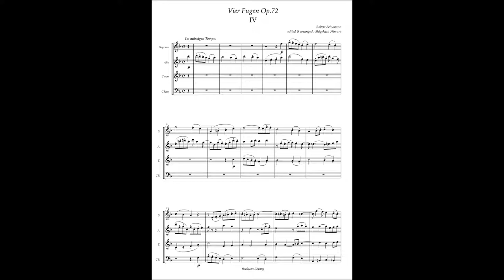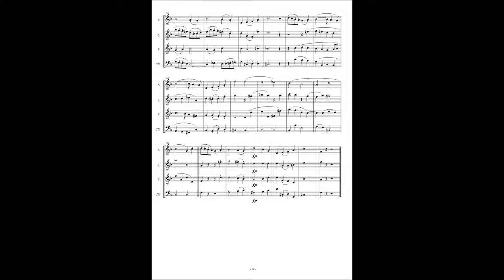Robert Schumann, 4 Fugues op72 No 4 in F major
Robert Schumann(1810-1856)